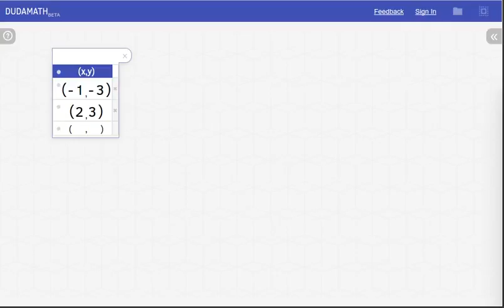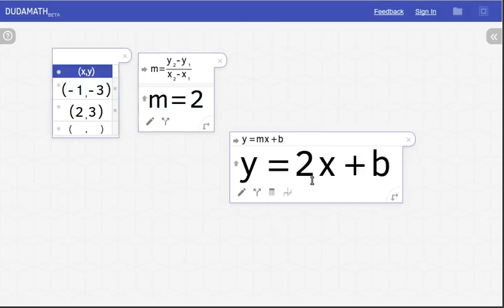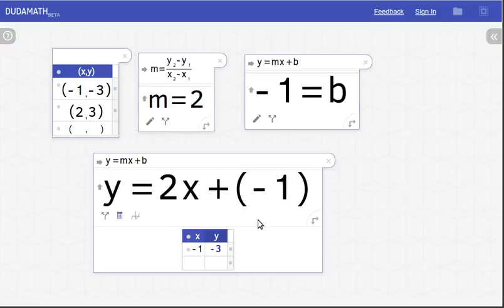Table de valeurs - Fonction affine - Dudamath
Fonction affine - Formation Dudamath